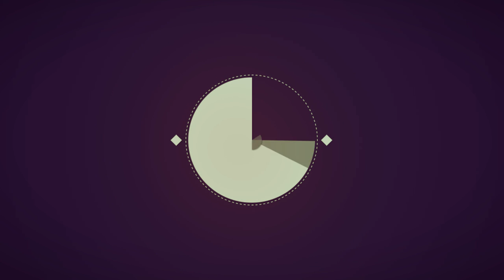DJ NANY SHOW EN KIWY LOUNGE BAR